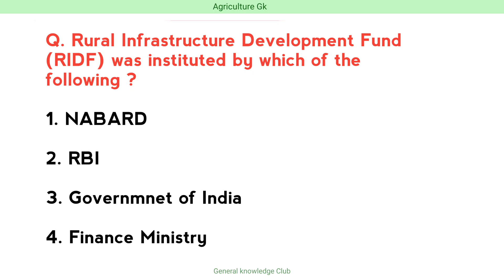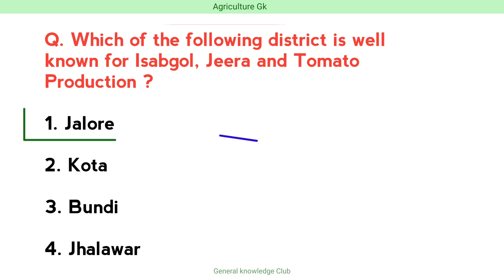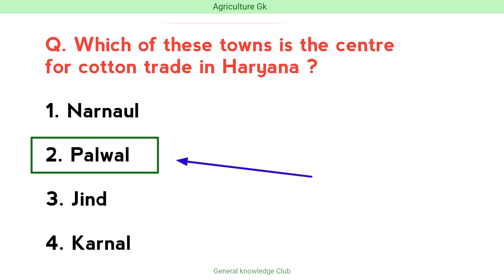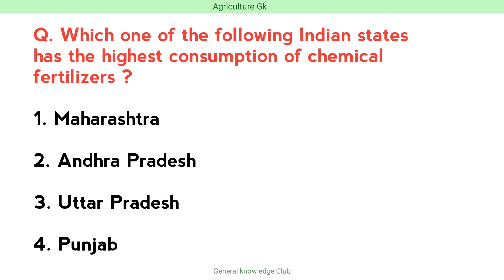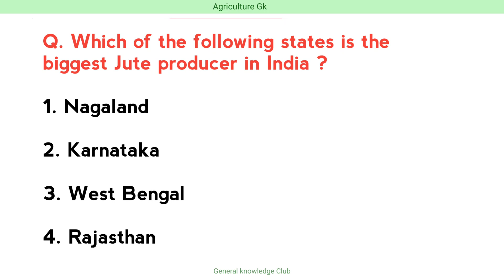Agriculture in India // Agriculture Gk in English,Agriculture Gk quiz questions and answers for exam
Agriculture Gk questions and answers in english for competitive exams